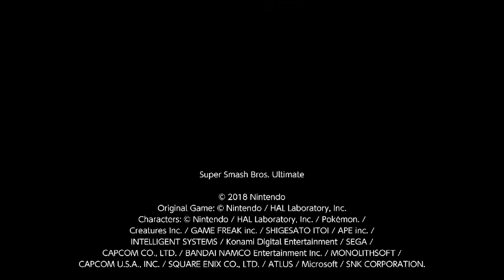Road To Paradise City - Hiro (Ness) vs Lucifer (Yoshi, Wolf) - Losers R2